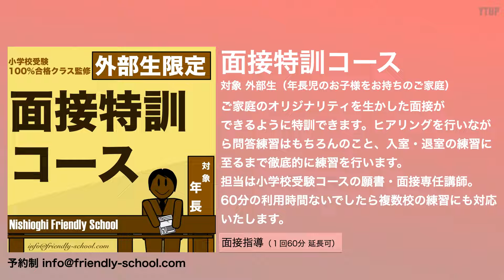【小学校受験】 子供は良いお手本（子）を 見ると成長する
今回のテーマは「子供は良いお手本（子）を 見ると成長する」です。